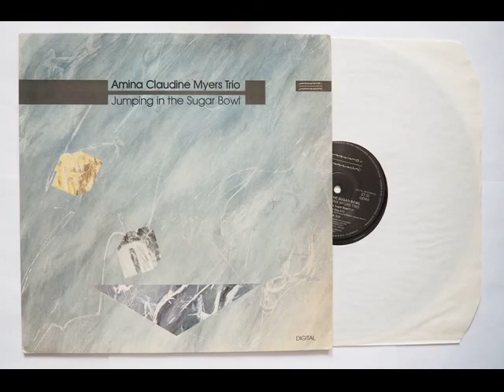Amina Claudine Myers - Jumping In The Sugar Bowl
From her 1984 entitled "Jumping In The Sugar Bowl" issued on Minor Music